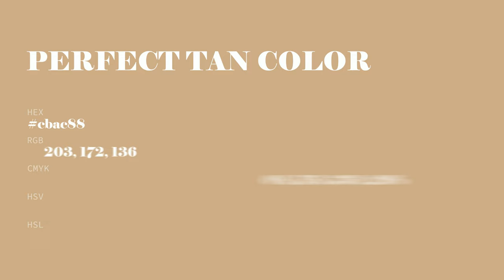Perfect Tan color cbac88 hex color - Brown color - Cool color cbac88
What color is Perfect Tan ? cbac88 hex color - Brown color - Cool color cbac88

Hex cbac88 Color Code is also known as Perfect Tan color.

Hex cbac88 Color code in RGB color code model is created after adding 79.61% red color, 67.45% green color and 53.33% blue color.
Hex cbac88 Color code in CMYK color (process color) code model is generated after subtraction of 0% cyan, 15% magenta, 33% yellow and 20% black.